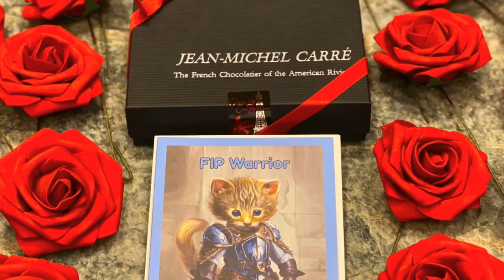【ZenByCat】Cats of House Of Nekko 012620